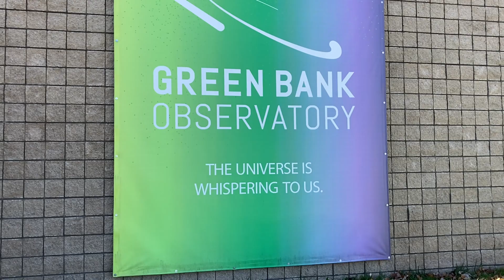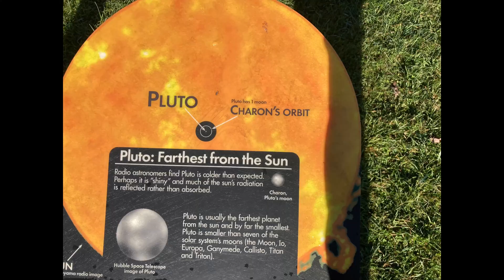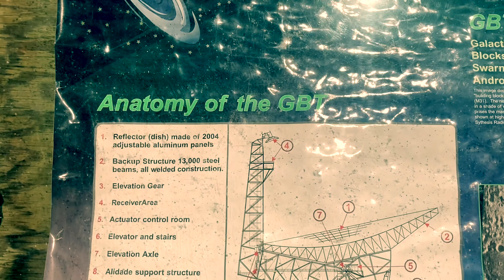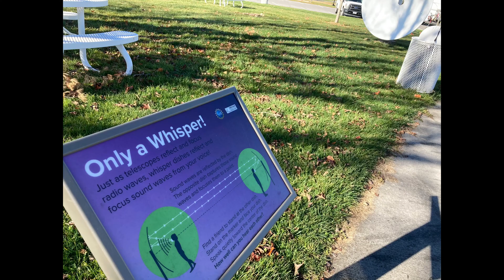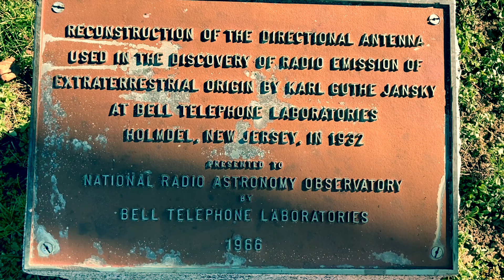Green Bank Observatory (astronomical) West Virginia's Robert C. Byrd Green Bank Biggest Telescope?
Green Bank Observatory is an astronomical observatory in West Virginia's National Radio Quiet Zone, home to the Robert C. Byrd Green Bank Telescope (GBT), the world's largest fully steerable radio telescope.
The Green Bank Telescope – National Radio Astronomy Observatory
Visitor Information
Hours (School Year: Sept-May): Open Thursday through Monday, 9:30 AM to 5:30 PM. Closed on Tuesdays and Wednesdays.
Admission: Admission to the Science Center and Exhibit Hall is free.
Activities:
Guided Bus Tours: The most popular option, this family-friendly tour is available for $10 per person (ages 6+) and includes an introductory presentation and a bus ride for a close-up view of the telescopes.
Self-Guided Tours: The grounds are open to the public daily from sunrise to sunset for self-guided walking or biking tours.
Exhibits: The Science Center features interactive, hands-on exhibits and historical
RVing in nature healed me from loss of it all. You will survive by being in nature or by watching my survival. Don’t get additive pills or therapy that designed to make you customer for life. Nature is free & give freedom from hamster wheel of slavering system. Let’s relax in nature, have better sleep, heal than build back better life of  minimalist freedom. What next?…